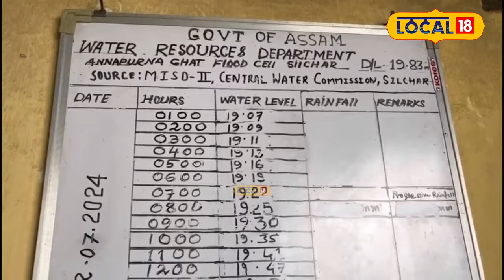এক ভয়ংকৰ দৃশ্য! বানপানীৰ সোঁতৰ মাজেৰে পাৰ হৈছে ছাত্ৰ-ছাত্ৰী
এক ভয়ংকৰ দৃশ্য!
বানপানীৰ সোঁতৰ মাজেৰে পাৰ হৈছে ছাত্ৰ-ছাত্ৰী,বানপানীৰ ফলত অবৰ্নীয় পৰিস্থিতিৰ সৃষ্টি হৈছে কাছাৰ জিলাত#local18